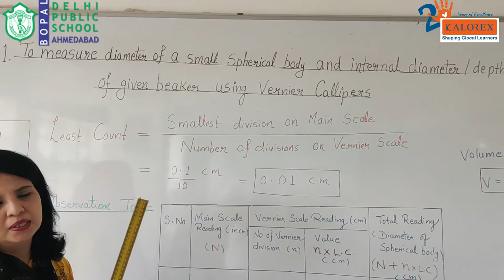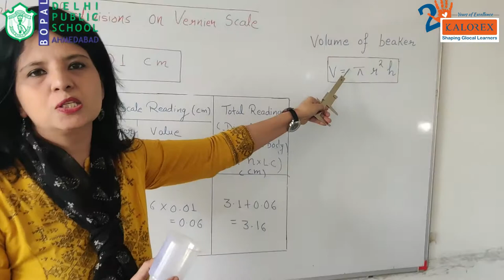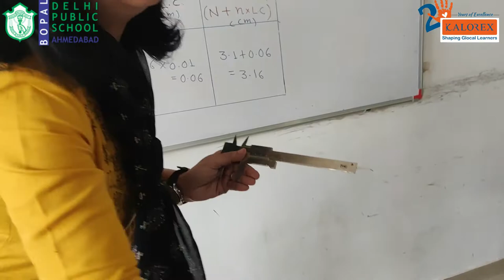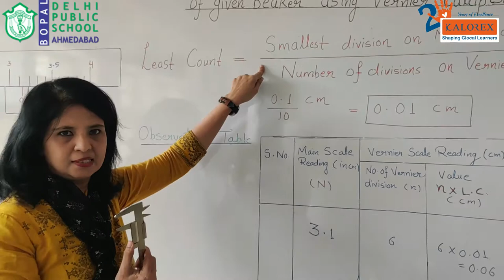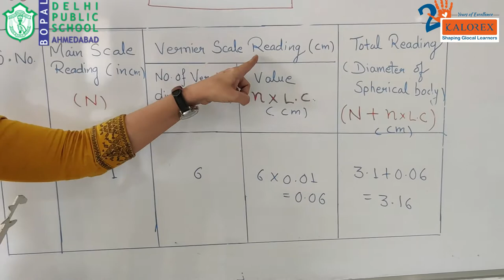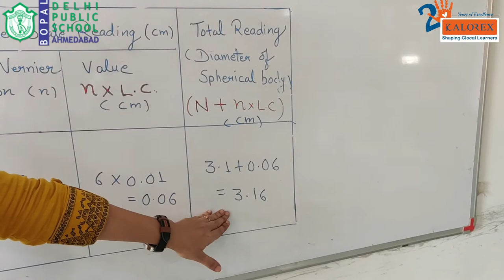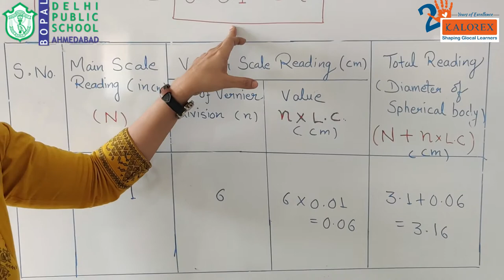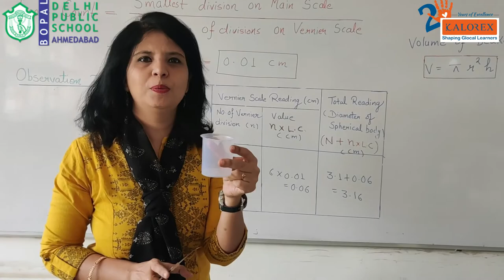Class XI Science Practical Physics : To measure length using Vernier Callipers